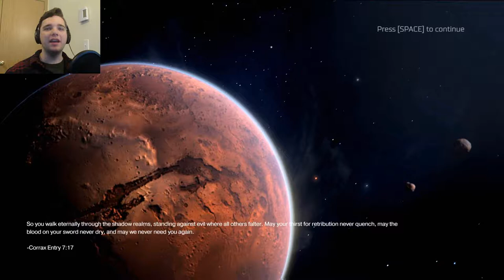SYNTHESIZE CHAINSAWS | Doom 1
This is how you make a sequel but still pander to nostalgia.